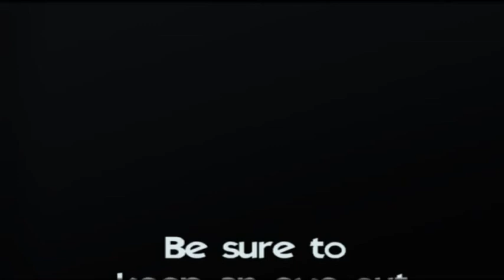INTERVIEW..."Inside the mind of REGULA": Coming Soon to GOOD NEWS TV SHOW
G and K Productions by way of The Good News TV Show will be presenting a very revealing look into the mind of gospel rap artist Danny "Regula' Lee. This event will broadcast on The Good News TV Show just before the release of his brand new CD project. "Regula World" at his ALBUM RELEASE PARTY on July 26, 2015. Here's a peek at a portion of the interview. PEACE.